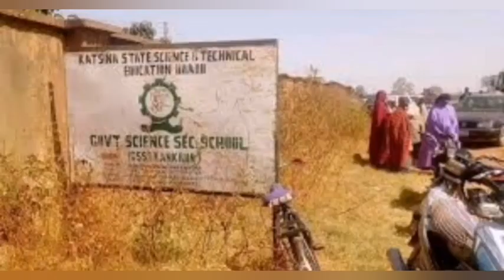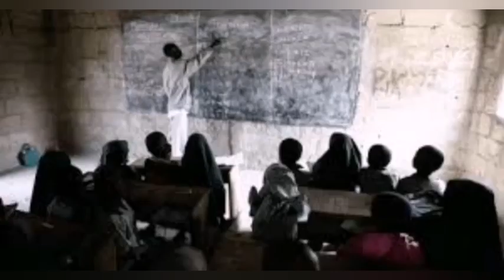SHAME: WHY NIGERIA CAN'T TRACK ẞÅƝƊ!TS, T+£ɍr̃-∅-ɍ!-$Ts. DO YOU BELIEVE?